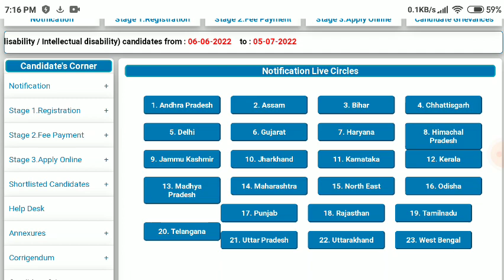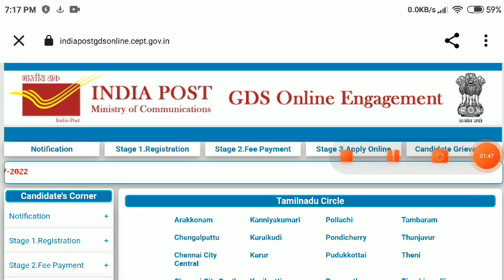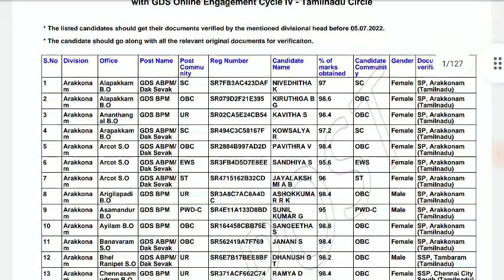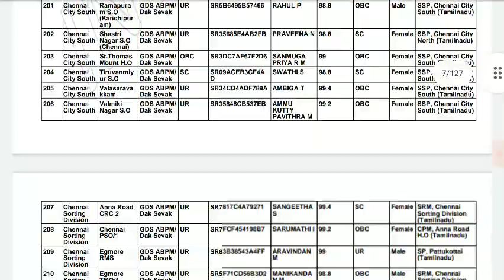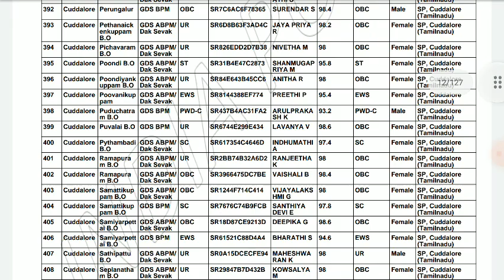post office results released| tamilnadu and all circles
results